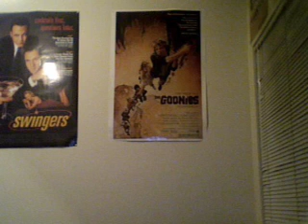Blog Number 1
just me doing a blogger on the you tuber.